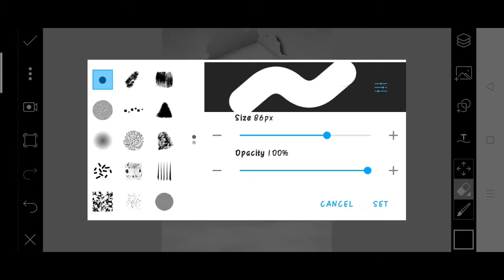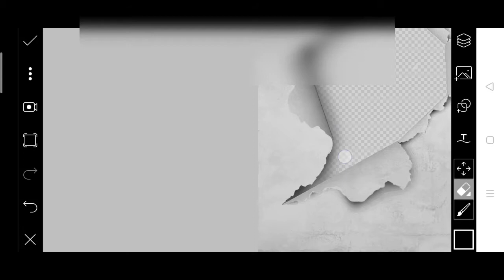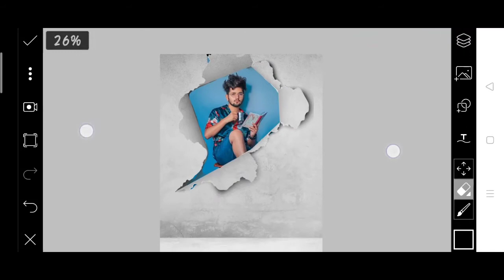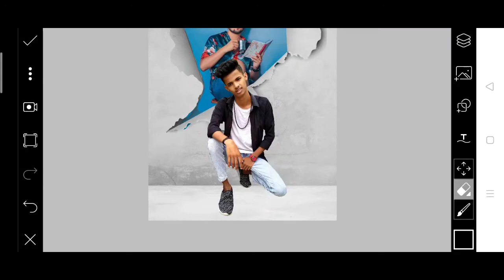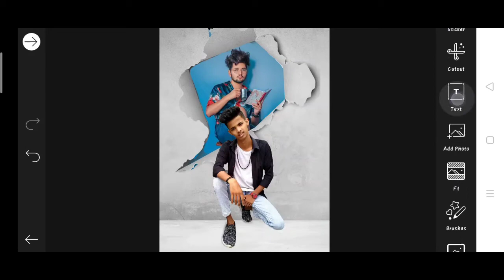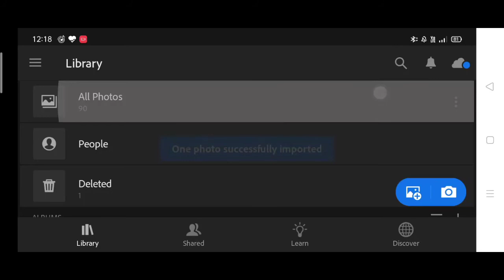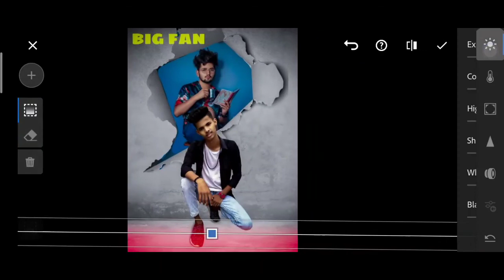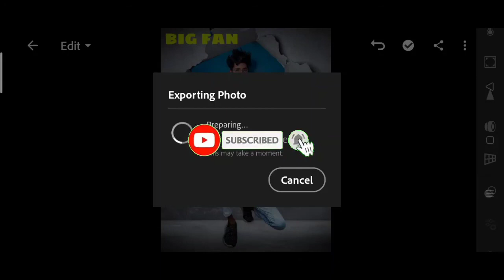NSB pictures and photo editing double exposure | picsart new realistic double exposure photo editing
1. Dual exposure
2. Picsart double exposure photo editing
3. Lightroom double exposure photo editing

Tegs